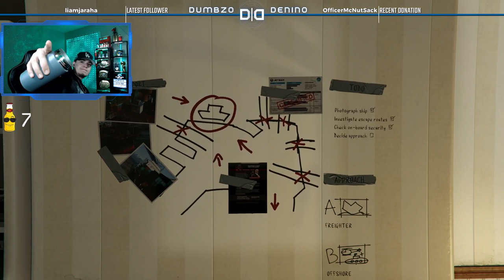We are in deep shit... | Grand Theft Auto: V | Let's Play: Part 7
Thats alot of shit
Time Codes
00:00 - Intro
01:41 - Start of Playthrough
1:29:33 - Outro

Laptop Specs
- 2 TB SSD
- 32 GB RAM